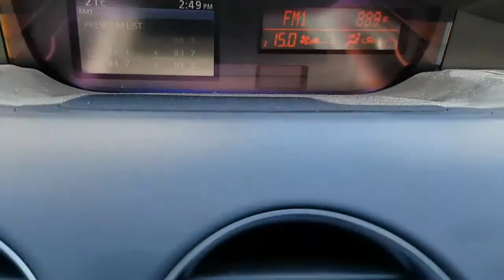{SOLD} Used Car Inventory Spotlight - 2010 Mazda CX7 GT in Aluminium Metallic! (NT2478)